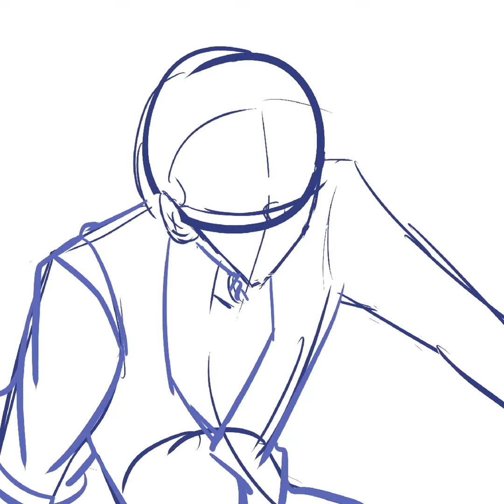Sigma ☆★ bungou stray dogs speedpaint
Oh my god a post :o
I want to post more speedpaints but I always forget posting on youtube exists for some reason?? Im way more active on tiktok and sorta instagram but mainly tiktok so i dont think about youtube all that much-

Time taken:
1 hour 31 minutes